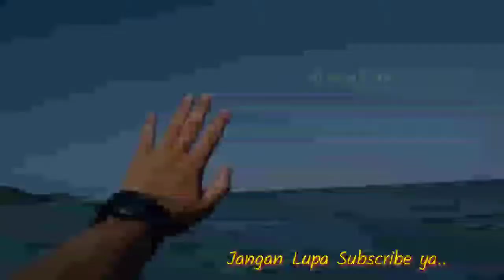CARA PASANG LCD+TOUCHSCREEN ADVAN S4A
Alat :
1.Solder Station
2. Bila Diperlukan Solder Uap untuk
3.Timah Solder
4.Flux Biasa/ori Sama saja
5.Obeng/tool lainnya

untuk berbisnis
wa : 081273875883